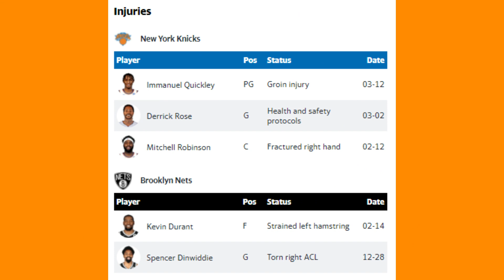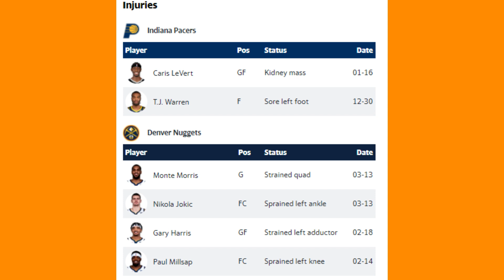NBA SCHEDULE with STAT LEADERS | MARCH 16, 2021 (Philippine Time)8 Games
On the schedule, USA PST DATE and TIME are also available.

PLEASE CHECK MY DAILY NBA LIVESTREAM